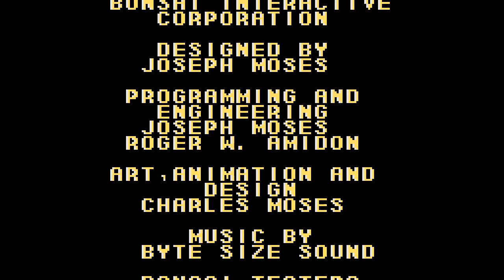The Adventures of Elmo in Grouchland (Game Boy Color, 1999) (Longplay)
Full gameplay of "The Adventures of Elmo in Grouchland", a game published by NewKidCo for Game Boy Color in 1999.